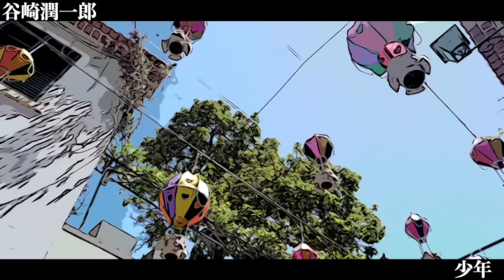【朗読/小説】谷崎潤一郎/少【読み聞かせ/オーディオブック】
■谷崎潤一郎
1886年 - 1965年
日本の小説家。明治末期から昭和中期まで、戦中・戦後の一時期を除き終生旺盛な執筆活動を続け、国内外でその作品の芸術性が高い評価を得た。

■その他の朗読作品
アパートの殺人